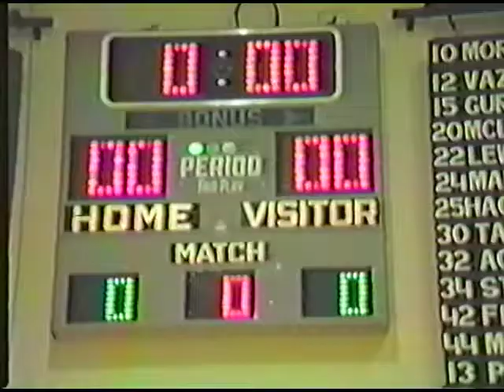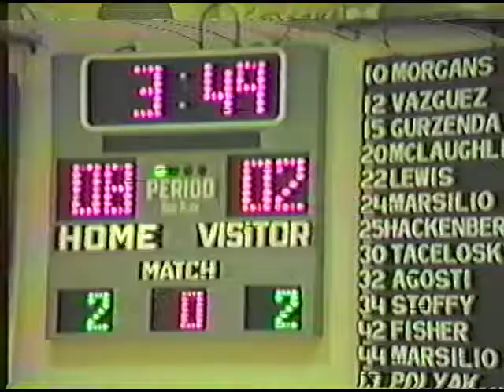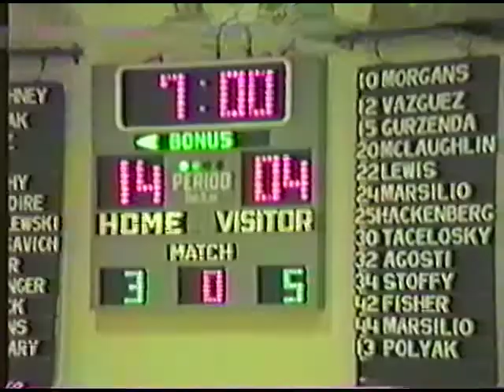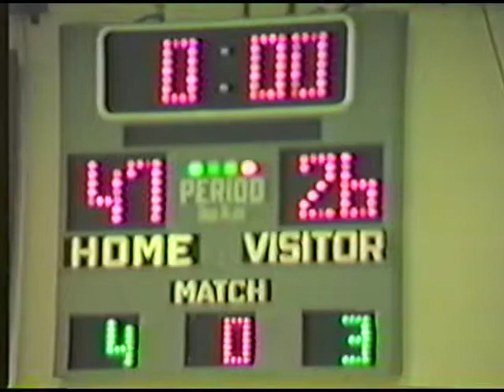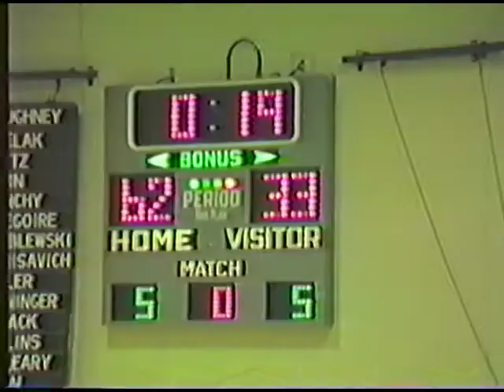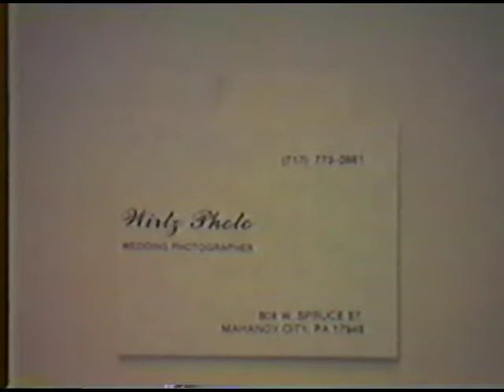1986 - Mahanoy Area vs MMI (JV Basketball) Entire game